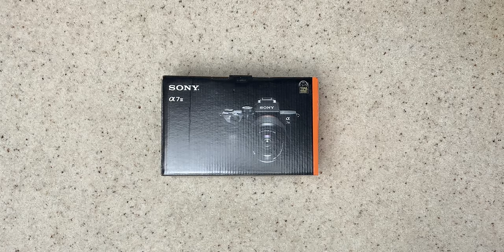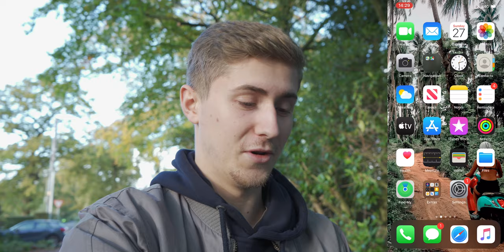INSANE Pumpkin SMOKE Photography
In this weeks video, Tanisha and I have a pumpkin carving competition! Then Jack and I went out to shoot some epic photos with the pumpkins and some smoke grenades!